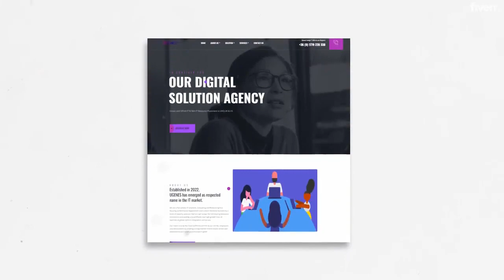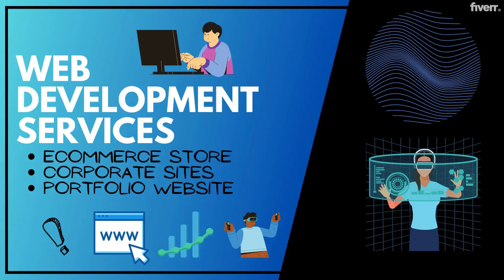I will build a great ecommerce website for you with within a week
Are you looking for a easy and sound way to start way to start your own ecommerce business?

Well look no further! I will set up an ecommerce store from scratch for you or give it a much-wanted revamp. you'll be able to sell high-quality products on your store without ever needing to worry about holding any inventory costs or shipping out orders.

My previous clients are highly satisfied with me, don't take my word for it, my portfolio is enough to satisfy you